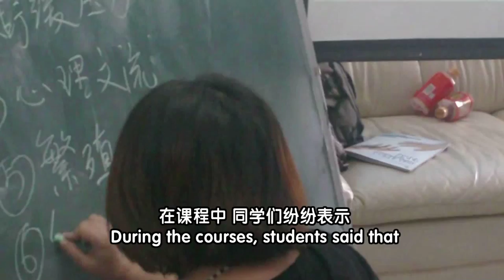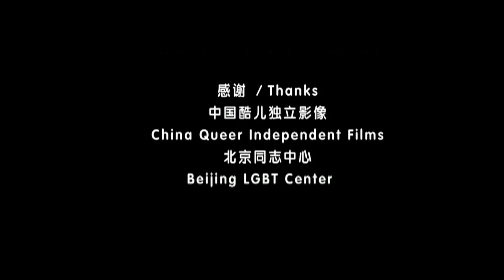Queer University 酷儿大学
In the autumn of 2011 we successfully held the first Queer University training.  During the coming 2 years, we'll keep on developing similar trainings.  If you're interested in becoming a student at our Queer University, keep checking our Queer Comrades website for info on our upcoming trainings.

今年我们于秋季成功举办了酷儿大学的第一期训练项目。在接下来的两年中我们还会继续开展类似的训练营与培训项目。对我们的项目感兴趣的朋友们可以登录我们同志亦凡人的网站查询相关的信息。